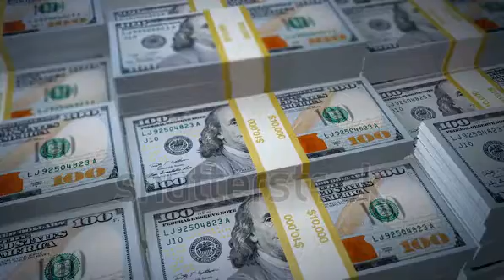make money online youtube